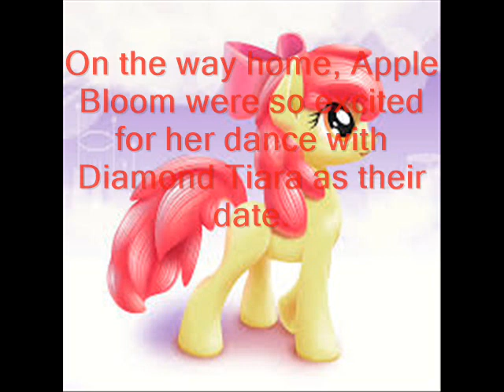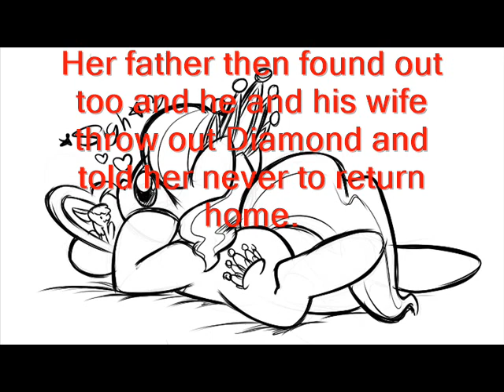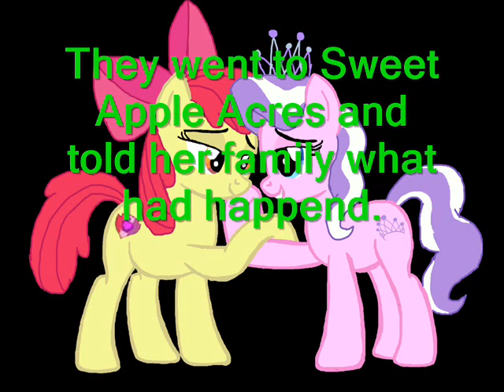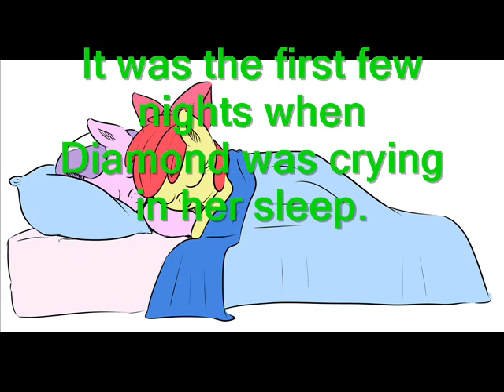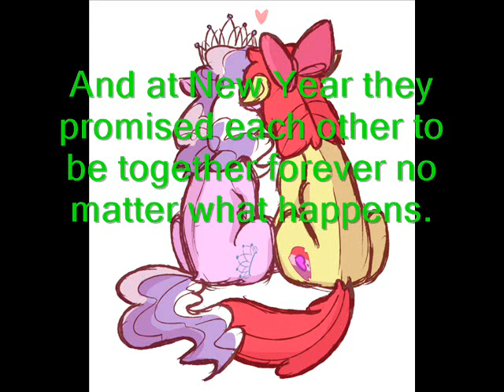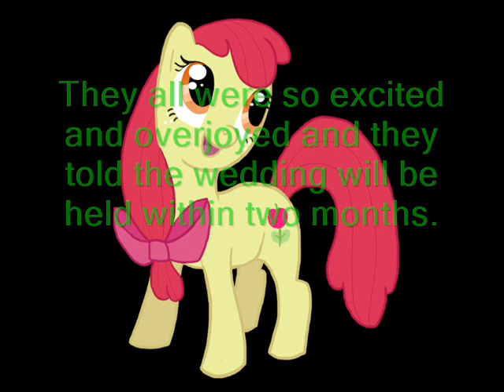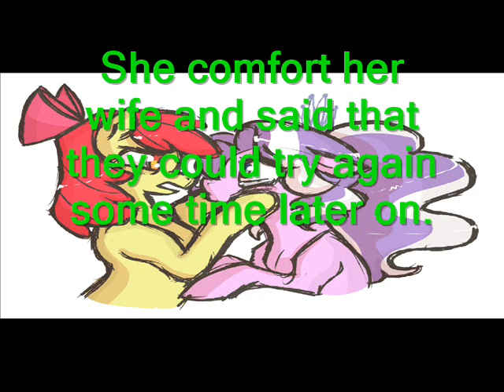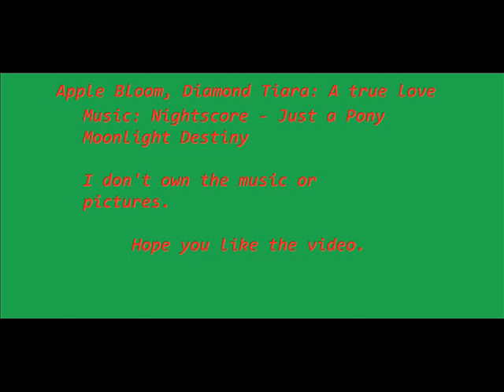Apple Bloom, Diamond Tiara: A true love, Part 2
A short fanfiction MLP FiM film about Apple Bloom and Diamond Tiara.